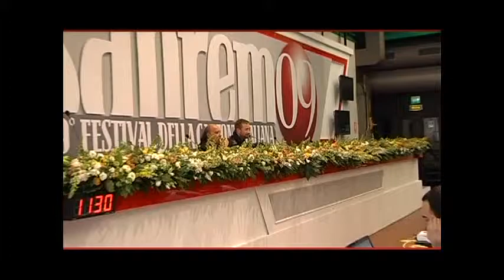Sanremo 2009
L'intervista a Marco Masini e a seguire dalla sala stampa dell'Ariston Mina in Nessun dorma.